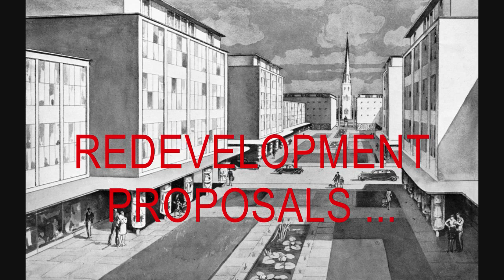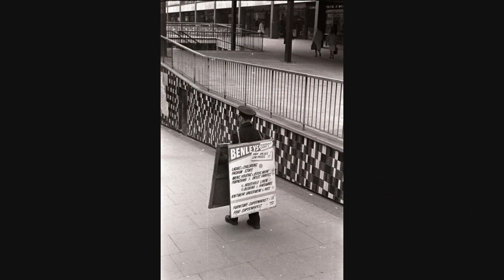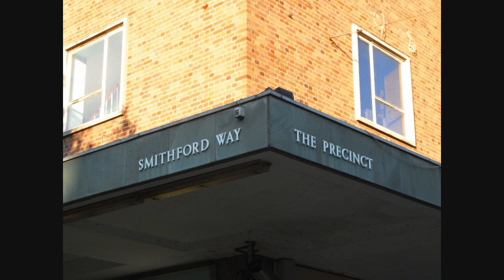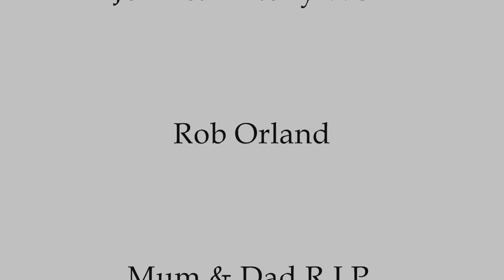Coventry Precinct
A definitive collection of images of Coventry's famous shopping precinct. In addition to my own postcard scans and photos I have been privileged to have been given consent to use a number of other people's pictures in this production.
Many thanks to "Allhails" (A.H.) who gave me permission to use the stunning pictures he took as a schoolboy of the Precinct. In this video they follow the redevelopment proposals and have the month / year they were taken on them. The last one is a marvellous colour shot from April 1957 which shows a completed Upper Precinct with part of Smithford Street still standing where the Lower Precinct would soon be built. To see more click this link:

 Following these pictures are a collection of postcard scans and photographs which take us all the way up to St. George's Day 2009. These include 3 classic shots taken in the 1960's by John Weir of a man wearing a sandwich board to advertise Benley's in the Lower Precinct. Many thanks to John for giving me permission to use these. I've also used a couple of pictures of the St. George's Day festivities this year taken by John's grandson, Antony Weir, so many thanks to him also for allowing me to use them. [Photography clearly runs in that family!]
John Weir's 1960's Coventry photographs are hosted by Antony in this flickr set:

Last but not least, my thanks to Rob Orland for allowing me access to his Coventry archive. On Rob's fabulous "Historic Coventry" website, Coventry's post-war redevelopment is covered here: